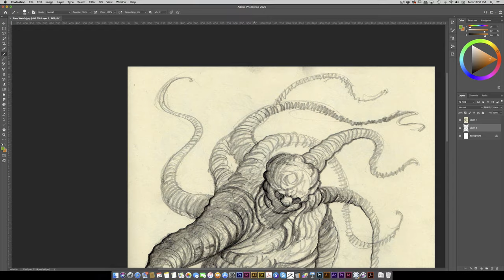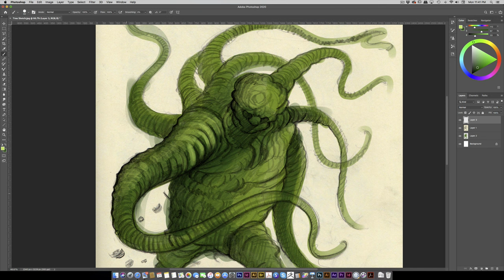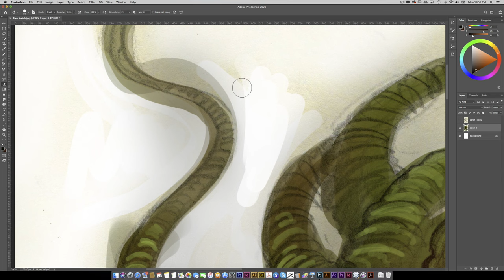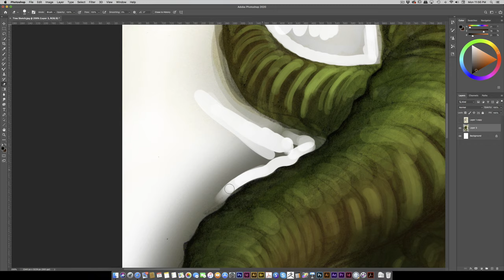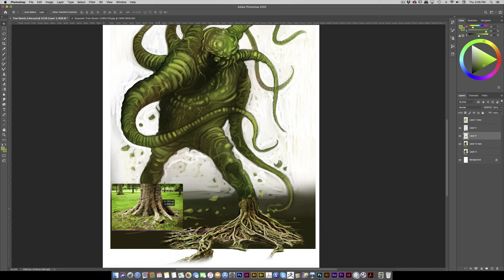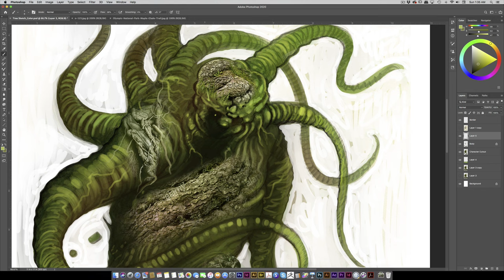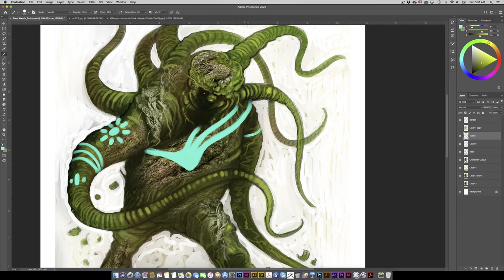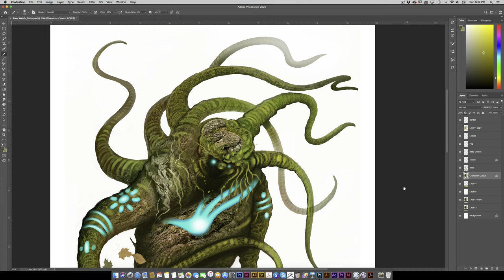| Character Design in Photoshop | Tree Monster Time-lapse Lapse | How to draw | George Frei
How to draw a Tree Monster Character Design Time Lapse of a character from my book “George Frei’s Monster Series”. See More @treehousemachine.com